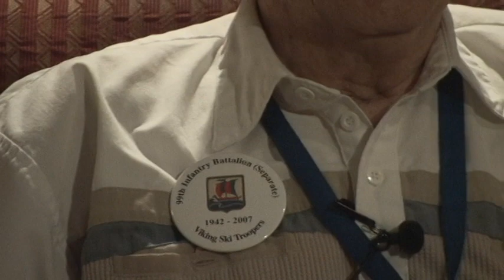Harold Hanson Oral History - OH281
Vicky Duncan interviewed Harold Hanson in August 2007.

Biographical information:
Harold Hanson was born in North Dakota in 1920.  He completed four years of high school and was working in a lumber mill prior to his enlistment.  He was living in Multnomah County, Oregon and enlisted at Portland, Oregon on November 4, 1942.  Hanson joined the 99th Battalion (separate), a unit comprised of native and first-generation Norwegian descendants.  Members were required to speak fluent Norwegian.  The 99th Battalion trained with the 10th Mountain Division at Camp Hale, Colorado.

Oral history discussion:
Harold Hanson was a member of Company “A” of the Norwegian-American 99th Infantry Battalion.  He describes how he was required to speak Norwegian in order to join the division.  They trained at Camp Hale to prepare them to fight in Norway.  They were attached to the 10th Mountain Division, but were trained separately.  They were sent to Scotland in September, 1943 and moved throughout Great Britain and were followed by the Germans.  They went to Normandy as replacements and followed German resistance.  From France they fought in the Netherlands, Belgium and Germany.  Of specific note was the time at Aachen which he describes as “Nine Days in Hell.”  He tells of the discovery of treasures in a salt mine, which was valued at $2.1 billion and how it was transferred to a bank in Frankfort.  He describes how Paris, France was saved from burning by the intervention of a Swedish diplomat. At the end of the war he left La Havre, France and went to Oslo, Norway.  He was discharged from Boston, MA.

This oral history was digitized as part of the Council on Library and Information Resources (CLIR) Recordings at Risk grant project.